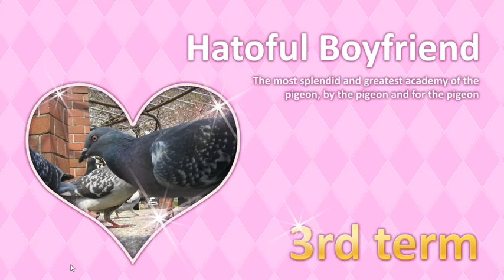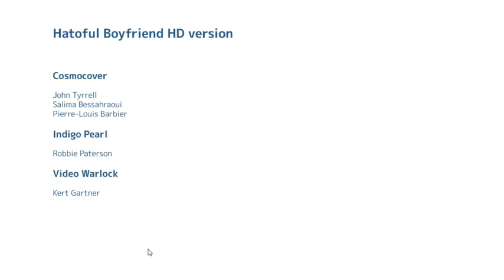Let's Play: Hatoful Boyfriend - 12: Our Love Hate Relationship